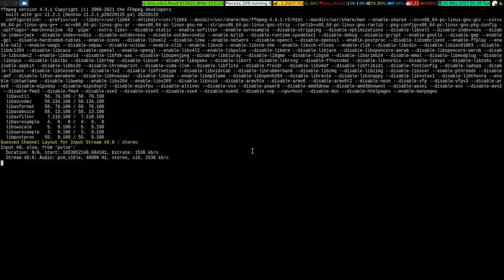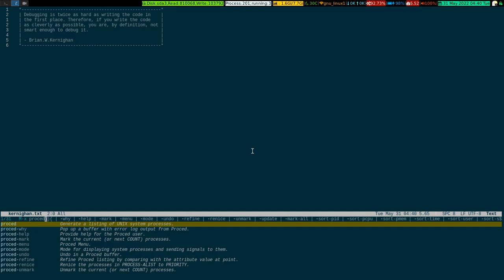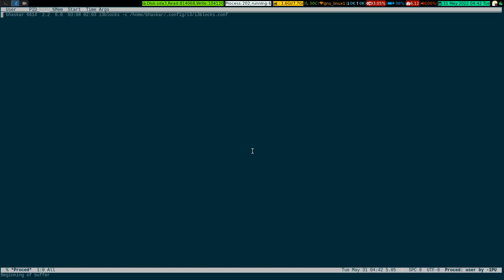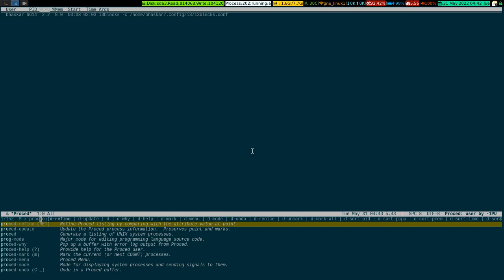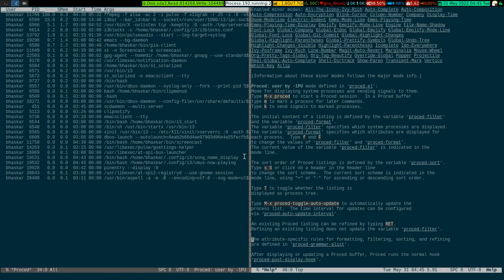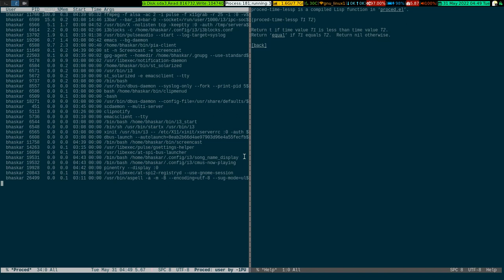Emacs Proced Is A Top Like Interface 2022_05_31_04:39:00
In this video, you will see, a top-like interface inside the EMacs editor.